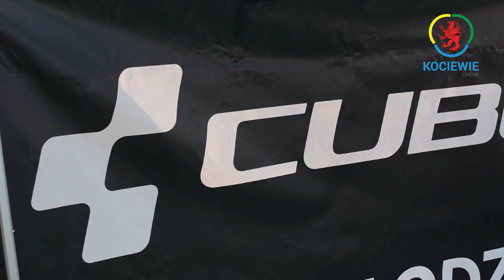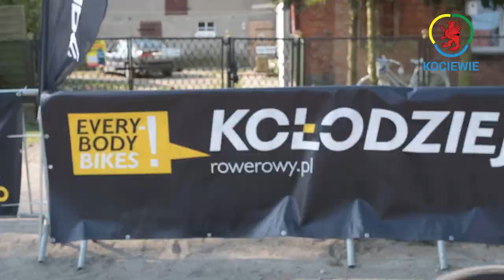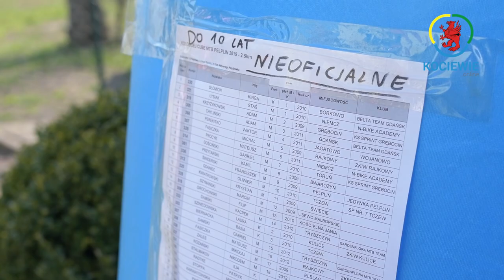Kołodziej Cube MTB Pelplin 2019